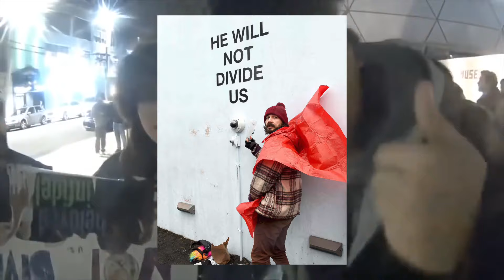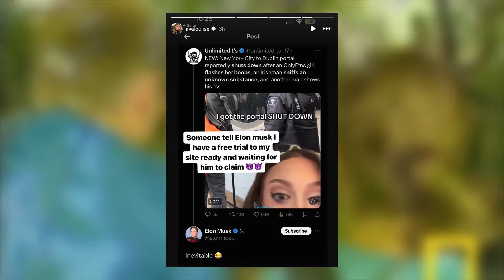The Portal Was A Bad Idea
I could of told you this wasn't a good idea